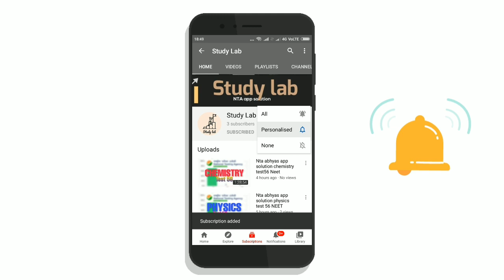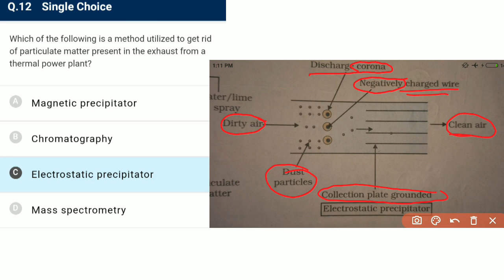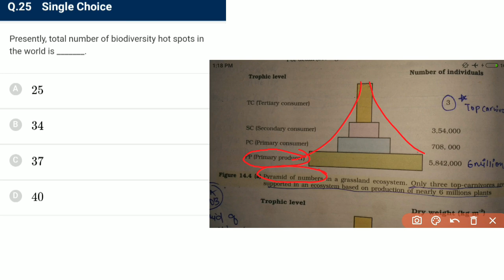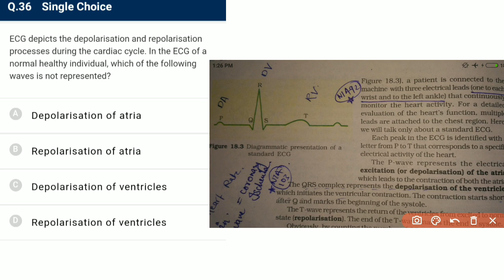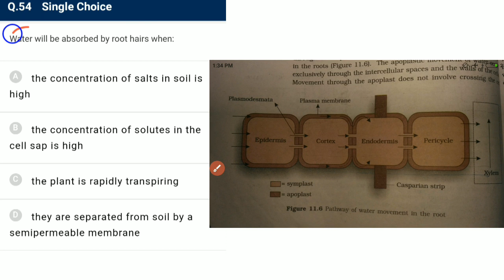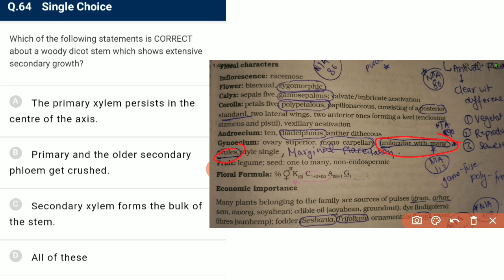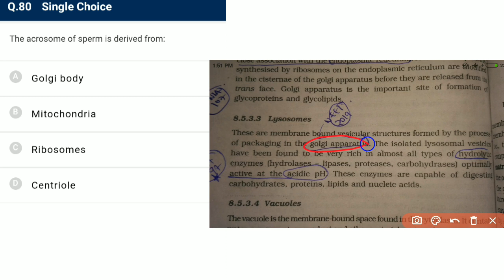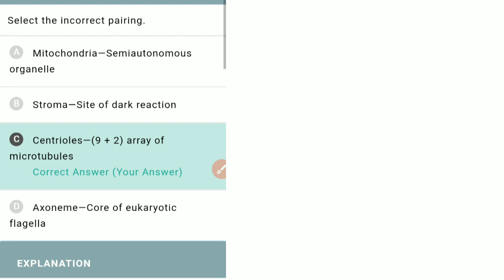nta abhyas app solution biology test 113 | NEET| NCERT INCLUDED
In this video session we will discuss test 113 bio of nta abhyas app  sure you had taken the test before watching this..
biologytest 113
ntasolution test 113
ntatest 113 NEET and NCERT INCLUDED

what's new about me!!
कोन सा Question कहा से आया था !
इस video में हम Question का answer ही नही भलकी ये भी देखेगे की NCERT के कोन से line से Question आया और कीस तरह के Question आने के chances ह"